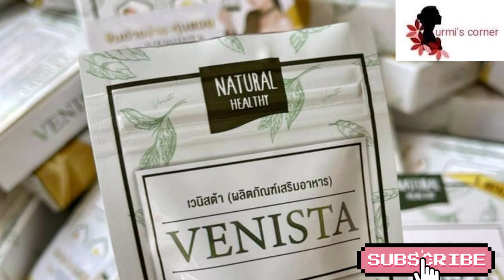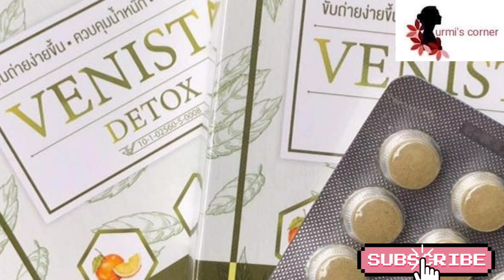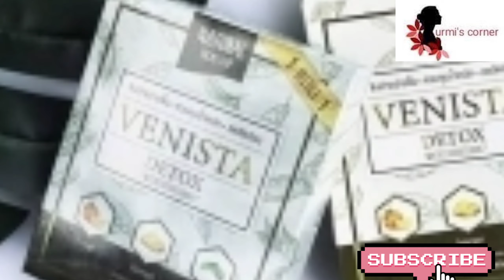venista detox tablets review in bangla।।ওজন কমাতে এই ক্যাপসুল কেমন কাজ করে জেনে নিন।।